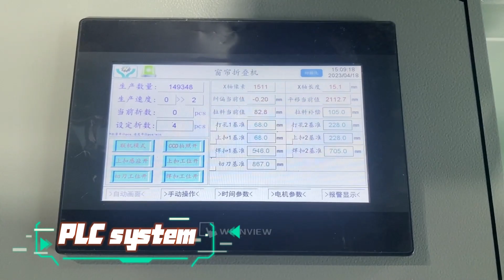Automatic medical curtain making machine|Medical consumable machines|Hot Products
0:05 Machine operation process
0:49 Finished product display